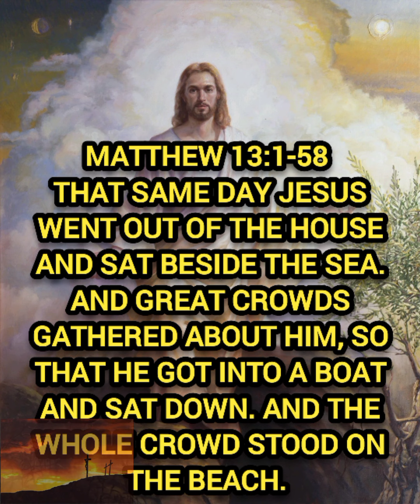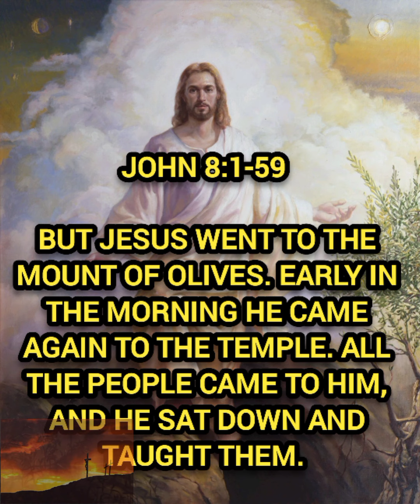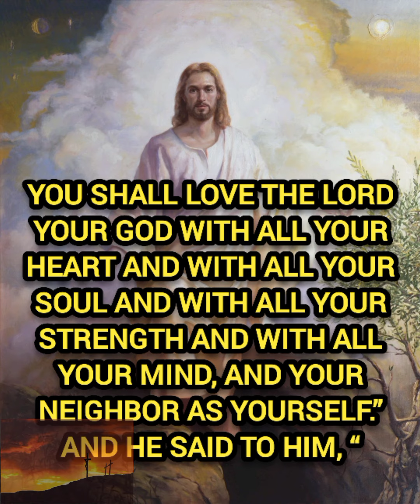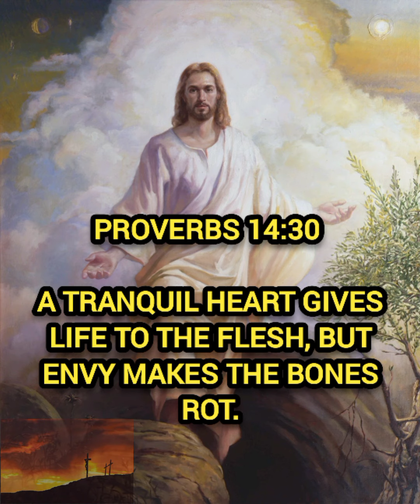God motivation quote||10 motivation yourself quote @Alfha Irus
God motivation quote||10 motivation yourself quote